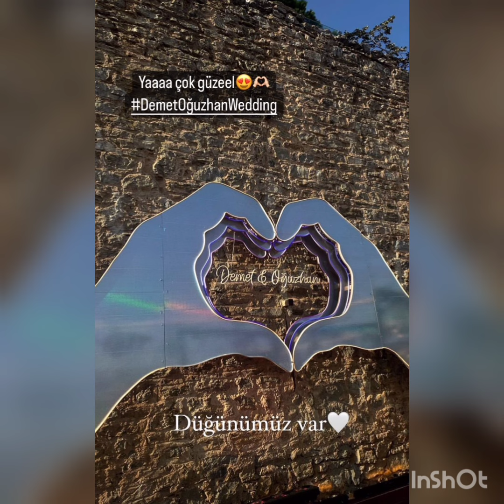BOOM 💥DEMET OZDEMIR'S EX-PARTNERS IN THE WEDDING 😍💣